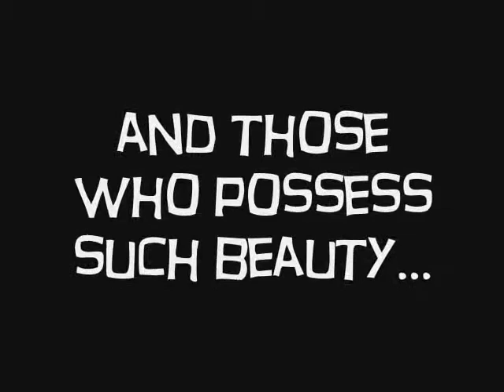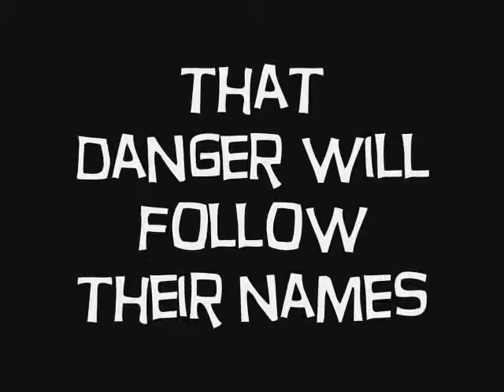"Blood by the James" promo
A promo teaser for "Blood by the James", a new web adventure series from July-Gemini Entertainment. Created by Tony Camm and Cj Harris, in association with Webb Graphics. The series is filmed on location in downtown Lynchburg, VA.